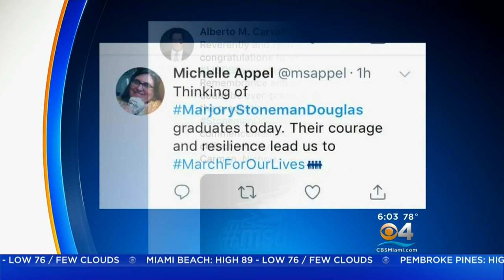Sadness And Celebration At Marjory Stoneman Douglas High Graduation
Amber Diaz reports Jimmy Fallon brought some laughter with his surprise speech